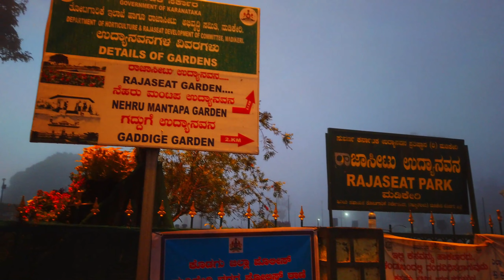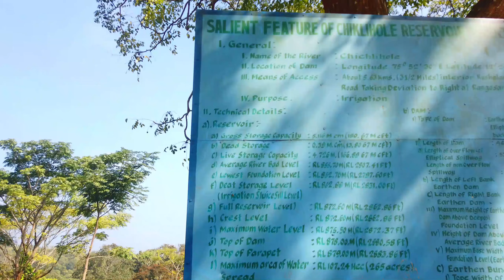Coorg | The Scotland Of India | Best Place To See In Karnataka || Honeymoon Destination In Budget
Coorg : The Scotland of India

Located amidst imposing mountains in Karnataka with a perpetually misty landscape, Coorg is a popular coffee producing hill station. It is popular for its beautiful green hills and the streams cutting right through them. It also stands as a popular destination because of its culture and people. The Kodavas, a local clan specializing in martial arts, are especially notable for their keen hospitality.

1. Raja's Seat :

One of the popular tourist spots, Raja seat literally means “Seat of the Kings”. Located in the town of Madikeri, it is a beautiful place presenting a refreshing setting and soothing environment.

The place is called as Raja’s Seat because it was the place where Coorg’s kings used to visit and enjoy the scenic beauty around. The sunset and sunrise make for a mesmerizing view which is worth captivating in your cameras.

 Raja's Seat Coorg Entry Fee
 5 per person Park entry fee
 20 per person for Toy Train ride
 40 Parking fee

Raja's Seat Coorg Address: Near Rajadarshan Hotel, Raja Seat Road, Stuart Hill, Madikeri, Karnataka, 571201, India

Address :
Dubare Elephant Camp Coorg Address: Kushalanagar, Coorg District, Nanjarayapatna, Karnataka, 571234, India

Entry Fee and Timings of Dubare Elephant Camp
Entry fee to visit Dubare Elephant Camp is Rs. 20 per person. For a boat ride to the main camp, the tickets are priced at Rs. 30 per person. Elephant bathing and Elephant feeding activities are charged Rs. 100 and Rs. 20 respectively for Indians.

For Day activities which include camp activities, lunch, and tea/coffee, the tickets are priced at Rs. 1310 for Indians and Rs. 2250 for foreigners. Only Elephant Camp activities are charged at Rs. 670 for Indians and Rs. 1447 for foreigners.

2. Jungle Lodges and Resorts- Dubare Elephant Camp :

Located on the banks of River Cauvery in Coorg, Dubare Elephant Camp is one of the most popular tourist spots in Coorg. It attracts hordes of tourists from everywhere. The elephant camp boasts of plenty of elephants and offers tourists with an exceptional opportunity to be close to them and spend some memorable moments with them.

3. Chiklihole dam madikeri :

Located in between Madikeri and Kushalnagar, Chiklihole Reservoir is a place worth visiting once on your Coorg tour. It is approximately 15 km away from Kushalnagar and Madikeri. The nearest town to the Reservoir is Nanjarayapattana.

The reservoir has been made on one of the tributaries of the River Cauvery. Although the place is not as popular as other tourist spots of Coorg, it offers some good moments to its visitors. For those looking for some seclusion and privacy away from the crowd, this is the place to visit. You are offered with worth capturing scenic beauty.

Address :

Chiklihole Reservoir Coorg Address: Chiklihole Reservoir, Attur Forest, Karnataka, 571234, India
Chiklihole Reservoir Coorg Entry Fee

Nisargadhama Forest Park Coorg :

Kaveri Nisargadhama Forest Park Coorg Entry Fee
 10 per person for Adults
 5 per person for Children
 25 for Elephant Ride
 100 for Boating
 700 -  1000 per Night for Forest Resort Accommodation

Address :
Kaveri Nisargadhama Forest Park Coorg Address: Nisargadhama, Coorg, Karnataka, 571234, India

Kaveri Nisargadhama Forest Park Coorg Phone
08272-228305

Coorg, boasts of an unprecedented beauty, adventurous terrain and a pleasant climate that promises refreshing days to all its visitors. From waterfalls, viewpoints, lakes and parks to trekking trails and luxurious accommodation, Coorg offers everything that is required for a perfect holiday.

Whether you are opting for coorg honeymoon packages or a general coorg tour package with family and friends, you will be presented with a memorable holiday. There are innumerable places to see in Coorg. Kaveri Nisargadhama Forest Park is one such place that can not be missed when on Coorg tour.